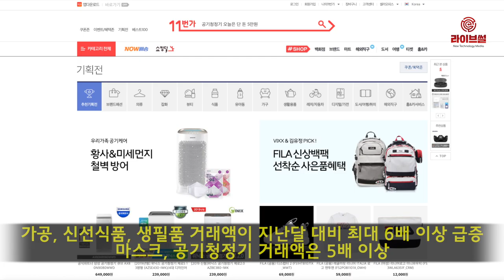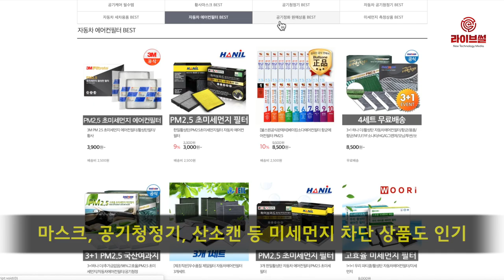[라이브썰] 온라인 쇼핑, 미세먼지 최대 수혜? … 11번가, 거래액 폭증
이달 역대 최악의 중국발 미세먼지가 수차례 불어오는 가운데 온라인 쇼핑 이용이 급증하고 있습니다.

11번가는 미세먼지 긴급재난문자가 전송된 지난 11일부터 최근까지 가공, 신선식품, 생필품 거래액이 지난달 대비 최대 6배 이상 급증하고 마스크, 공기청정기 거래액은 5배 이상 늘었다고 28일 밝혔습니다.

특히 반찬, 통조림 등 ‘간편식’ 거래액이 지난달 대비 크게 치솟았습니다. 통조림 매출은 지난달 대비 6배 이상, 반찬과 간편식은 2배 이상 증가했습니다.

대형마트 장보기와 외식도 꺼려지면서 기저귀, 분유, 쌀, 과일 등의 생필품 주문도 늘었습니다. 기저귀는 3배, 분유는 4배 증가했습니다. 또한 쌀은 53%, 과일은 61%, 냉동 및 간편과일은 95%, 생선류와 육류는 각각 51%, 54% 증가했습니다.

마스크, 공기청정기, 산소캔 등 미세먼지 차단 상품도 불티나게 팔렸습니다. 미세먼지 마스크는 지난달 대비 5배 이상 판매됐고, 최악의 미세먼지 농도를 보였던 지난 14일 하루 거래액은 전주 같은 날(7일) 보다 무려 20배 이상 치솟았습니다.

이에 11번가는 지난 11일부터 큐레이션 코너 ‘쇼킹딜’을 통해 미세먼지 마스크를 긴급 편성해 내놓았으며, 매일 준비한 물량이 빠르게 소진돼 지속적으로 물량 수급에 나서고 있다는 설명입니다.

공기청정기도 지난달 대비 3배(188%)나 팔렸습니다. 특히 1월 초 출시된 위닉스 2019년형 ‘제로2.0’ 공기청정기는 신규 출시됐음에도 하루에 500대 이상 팔려나갔습니다.

유모차 전용 포터블 공기청정기 ‘에어토리’ 등 이색상품도 주목 받고 있으며, 공기청정 기능과 함께 인테리어 효과도 있는 ‘공기정화식물’ 거래도 35% 늘어나는 등 관련 상품의 판매가 골고루 상승하고 있습니다.